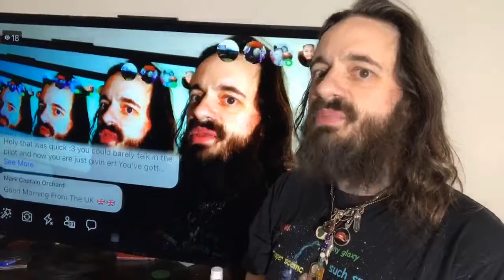jason is a social scientist: bi mouth daily - pill 710